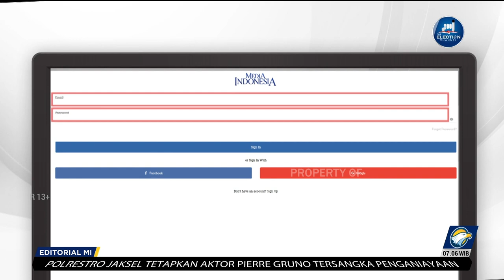Bedah Editorial MI Ramai-Ramai Hijrah ke Negeri Singa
RIBUAN warga negara Indonesia (WNI) setiap tahunnya memilih beralih kewarganegaraan ke negeri jiran Singapura. Mereka adalah anak bangsa berpendidikan tinggi berusia produktif. Dengan kata lain, Ibu Pertiwi telah kehilangan ribuan anak muda yang berpotensi menjadi pemimpin masa depan bangsa ini.

Meski memiliki luas wilayah sedikit lebih besar dari DKI Jakarta, Singapura secara sistematis memberikan daya tarik bagi para pemuda. Mulai dari menyebarkan undangan dan menawarkan beasiswa bagi siswa cerdas untuk bersekolah.  Fasilitas tersebut tentunya tidak cuma-cuma.

Bantuan bagi pemuda cerdas itu memiliki embel-embel kewajiban bekerja di Singapura setelah kelulusan. Selanjutnya mereka akan ditawari untuk menjadi warga negara. Selain itu, ada juga yang beralih kewarganegaraan lantaran faktor pernikahan dan pekerjaan.

Beralihnya ribuan WNI tersebut telah menjadi realita. Pemerintah pun berencana mengeluarkan strategi balasan berupa penerbitan golden talent visa untuk menjadi faktor penarik bagi talenta terbaik dari seluruh dunia untuk berkontribusi untuk Indonesia.

Visa berbasis kemampuan itu akan diberikan bagi warga negara asing dengan keahlian atau keterampilan yang mumpuni untuk berkontribusi terhadap perekonomian dan pengembangan sumber daya manusia di Indonesia. Pemberian visa tersebut antara lain akan bisa berlaku bagi lulusan 100 universitas terbaik dunia dengan Indeks Prestasi Kumulatif (IPK) 3,5 dan dibuktikan dengan ijazah. Selain itu, tenaga ahli bersertifikasi.

Dirjen Imigrasi Kementerian Hukum dan HAM Silmy Karim juga memaparkan terdapat 3.912 WNI yang beralih status menjadi warga negara (WN) Singapura sepanjang 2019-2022. Silmy mengatakan, dengan jumlah tersebut maka rata-rata WNI yang beralih menjadi WN Singapura 1.000 orang per tahun.

Walhasil, dia berencana menerbitkan golden talent visa agar Indonesia bisa merekrut sumber daya manusia yang produktif dan potensial dari seluruh dunia.

Duta Besar Indonesia untuk Singapura Suryopratomo mengungkapkan fenomena tersebut tidak terlepas dari globalisasi terkhususnya di ASEAN. Pasalnya, di sisi lain, tidak sedikit juga warga negara Singapura yang memilih menjadi WNI.

Singapura memberikan daya tarik bagi anak muda Indonesia. Mulai dari gaji yang bisa menutupi biaya dan standar hidup tinggi. Mengacu situs komparasi gaji dan portal karier, Salary Explorer, rata-rata gaji di Indonesia adalah Rp12,1 juta. Dengan kisaran gaji terendah Rp3 juta dan gaji tertinggi Rp54 juta. Adapun di Singapura, rata-rata gaji mencapai Rp94 juta dengan rentang gaji terendah Rp24 juta dan gaji tertinggi lebih dari Rp420 juta.

Singapura telah tergolong sebagai negara maju dan memiliki pendapatan per kapita tertinggi di ASEAN. Bila diperbandingkan, pendapatan per kapita Indonesia belum mencapai 10% dari Singapura. Belum lagi, masih jutaan penduduk Indonesia yang masuk dalam kategori miskin ekstrem.
Kemudian, Singapura sempat didaulat sebagai salah satu negara teraman di dunia. Negeri Singa ini juga menjadi negara yang memiliki pelayanan kesehatan terbaik di Asia Tenggara.

Pada 14 Juni, Presiden Joko Widodo sempat mengeluhkan fenomena sekitar 1 juta WNI yang memilih berobat ke luar negeri seperti Singapura, Malaysia, Thailand, dan Jepang. Walhasil, Indonesia kehilangan devisa sekitar Rp170 triliun lantaran orang-orang memilih berobat ke luar negeri.

Berdasarkan keyakinan Presiden, kualitas dan kemampuan dokter Indonesia tidak kalah dibandingkan tenaga kesehatan negara asing. Meskipun, Presiden Jokowi mengakui negara asing unggul dalam kecanggihan alat kesehatan.

Yang jadi persoalan, seperti pernah disebutkan sejumlah filsuf, manusia pada dasarnya adalah makhluk ekonomi. Manusia memiliki kemampuan untuk membuat keputusan secara rasional untuk meraih keuntungan.
Bagi manusia rasional, daya tarik yang diberikan oleh Singapura adalah sebuah pilihan paling masuk akal. Sebagai makhluk ekonomi, anak muda tentu untuk meniti penghidupan di negara yang mampu memberikan penghidupan lebih baik. Sehingga, tantangan bagi pemerintah adalah untuk memunculkan daya tarik bagi WNI untuk memilih bertahan di Tanah Air.

Rencana pemberian kemudahan bagi warga negara asing jangan sampai menomorduakan putra-putri Ibu Pertiwi. Jika dibiarkan, Indonesia akan kehilangan generasi produktif dan berkualitas. Pemerintah harus hadir dan mampu menarik para diaspora asal Indonesia dengan cara memberikan kehidupan dan penghidupan yang setimpal.